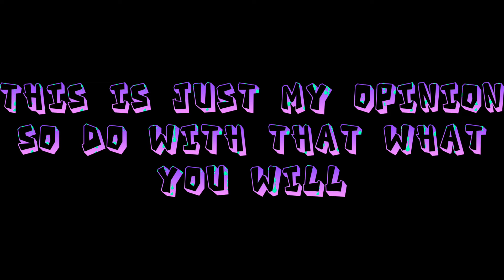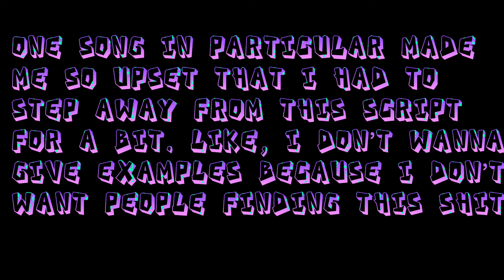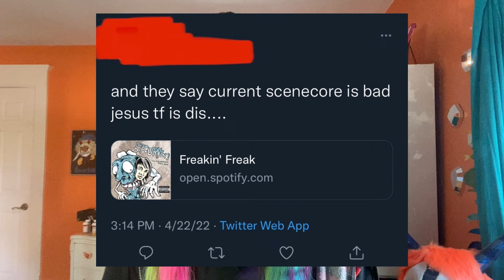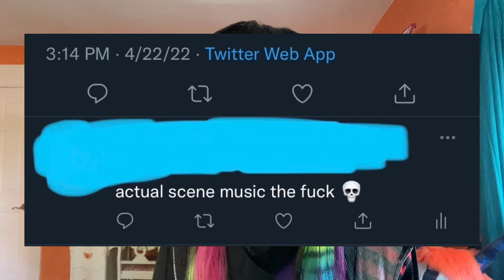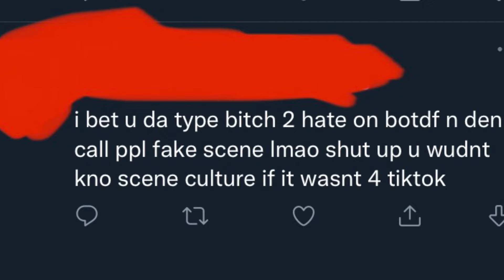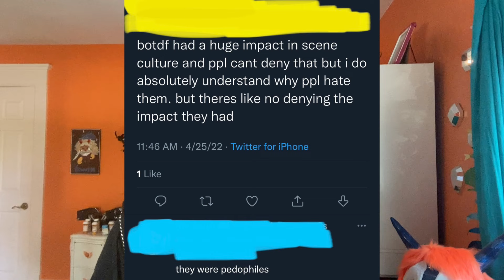My Problem With Scenecore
Hey dudes! I'm super sorry that this took so long, but it's finally here!! Once again, I don't just want this to be all negative/me yelling at you for 40 minutes. This is just something I've been wanting to get off my chest for a while now and I'm sorry if I didn't word some things the best

I hope this can be more of a genuine discussion then a fight in the comments, and even if you don't agree with me I would still love to hear your perspective :D

Anyways I'll put some further content warnings and resources below, I hope y'all enjoy and have a great day!!

CONTENT WARNINGS:
-General mentions of s/a and f*tishization of minors (14:10-36:35)
-Extreme mentions of upsetting content (20:35-27:53), (32:11-36:29)